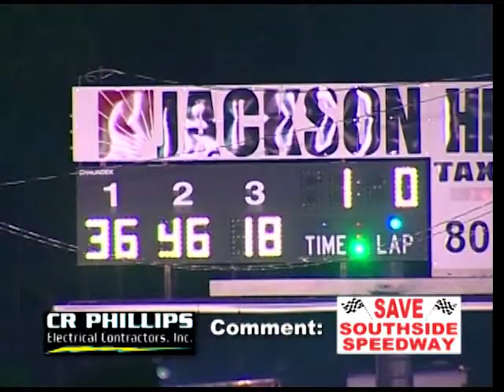Ep17 Go Kart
Interviews
Jason Higginbottom & Mike Hocona

Winner:
Jason Higginbottom